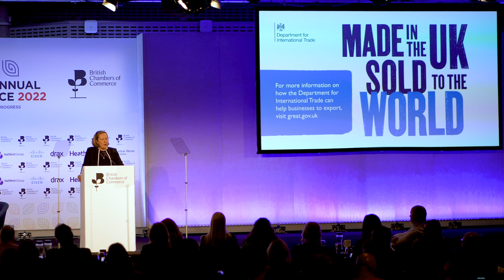Bonfire of the Trade Barriers - Anne-Marie Trevelyan's speech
The UK is unlocking over £20bn worth of UK exports by resolving a hit list of around 100 trade barriers around the world. Secretary of State for International Trade, Anne-Marie Trevelyan, sets out the UK's plan for ensuring British products and services reach hundreds of millions of new customers globally, benefitting all regions of the UK.